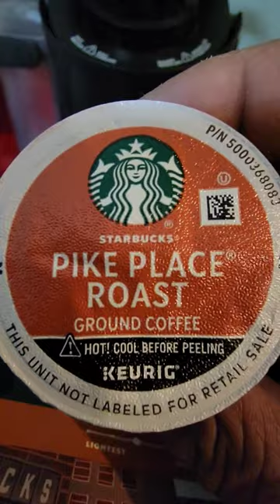Starbucks Pike Place Roast-Coffee Time - ASMR